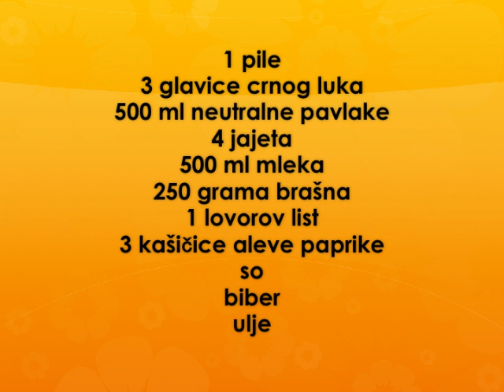Pileci urnebes Recept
recept za pileci urnebes